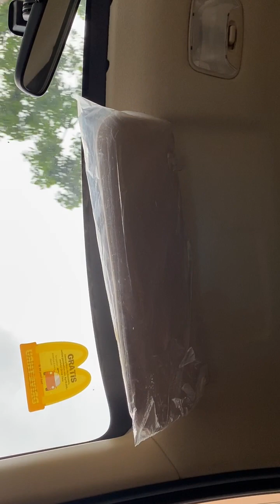24 January 2024